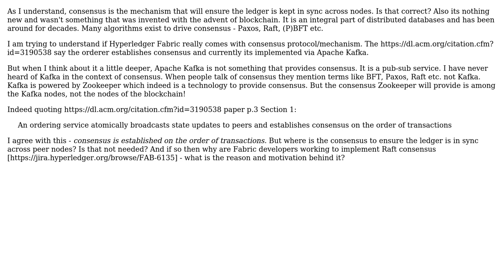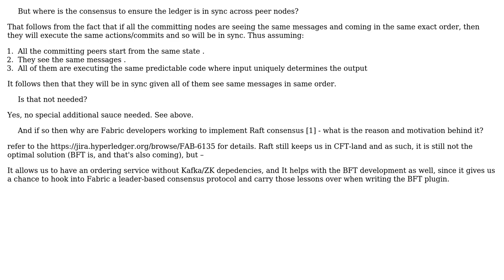Hyperledger Fabric: Does it really come with consensus?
With thanks & praise to God, and with thanks to the many people who have made this project possible! You are responsible for your own actions.